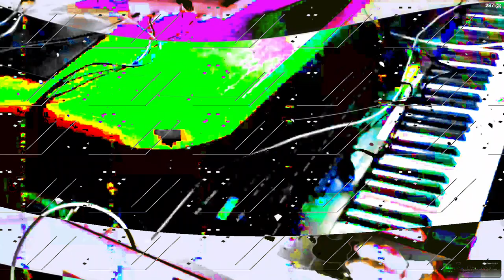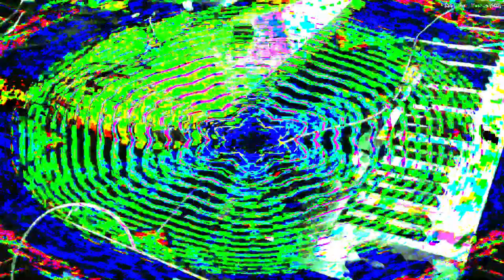[EPILEPSY WARNING] Movie 24 02 14 09h49m02s